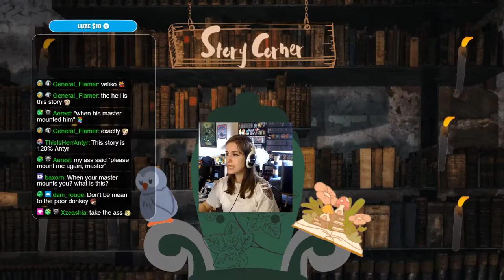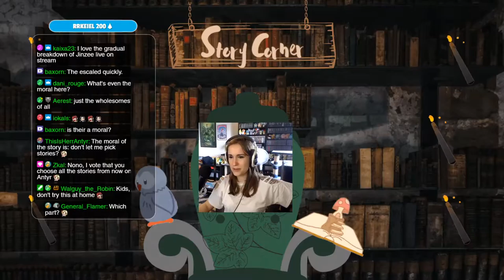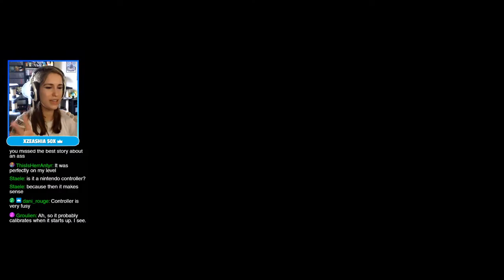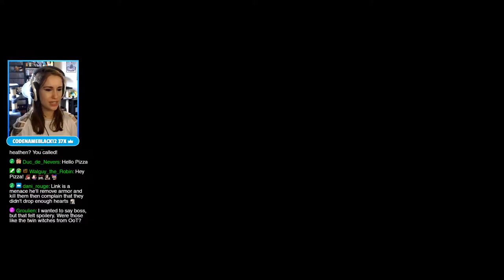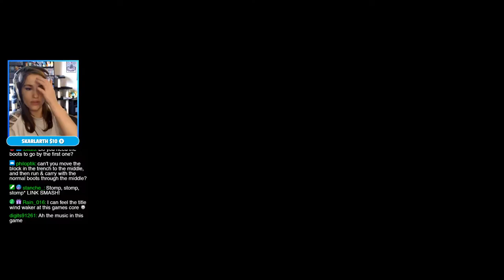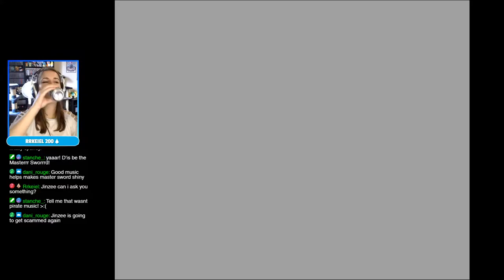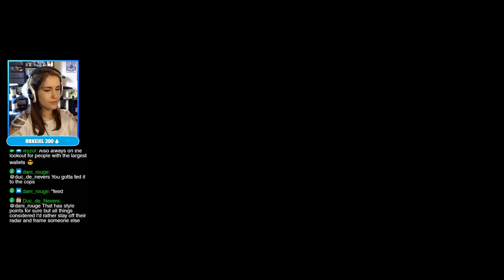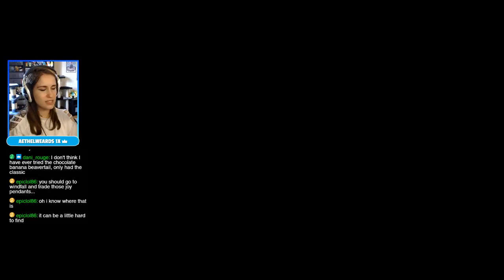858. The Legend of Zelda: The Wind Waker #9